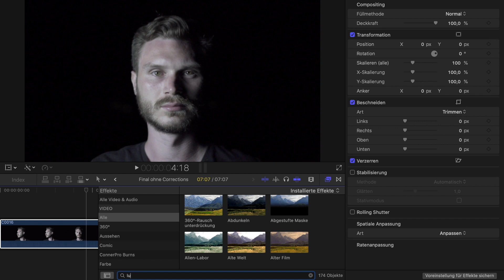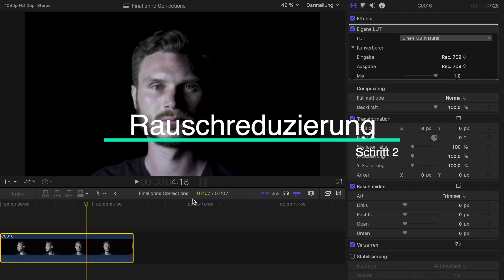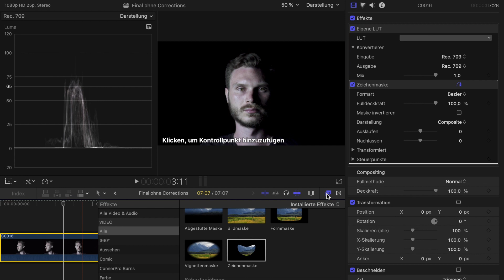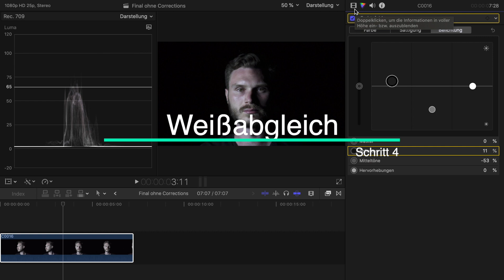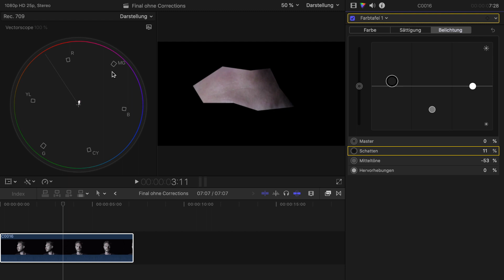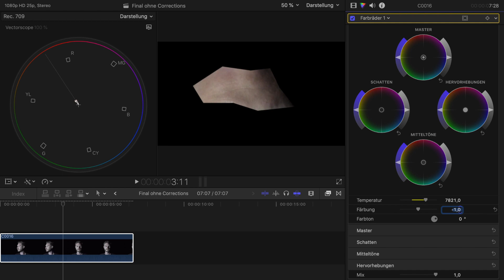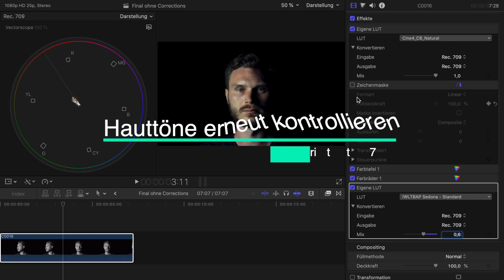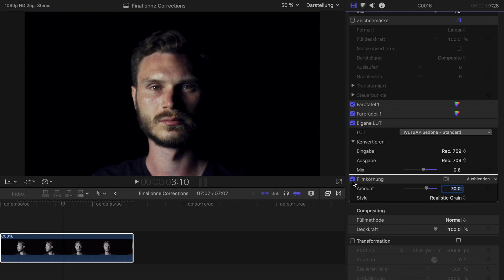Color Correction und Color Grading für Anfänger | ohne Plugins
In diesem Video erkläre ich dir wie du aus einer vermeintlich schlechten Aufnahmen einen tollen Look kreieren kannst. Für das ganze benötigst du keine Plugins oder teure Software - wir arbeiten in Final Cut Pro X von Apple, es funktioniert aber auch in Adobe Premiere Pro ganz ähnlich.

Wichtiger Hinweis von mir: Das ist kein ausführliches Colorgrading-Tutorial. Ich zeige dir hier, wie ich diesen speziellen Shot bearbeitet habe. Bei der Sättigung würde ich im Nachhinein die Mitteltöne so stark sättigen, dass die Haut auf der Hauttonlinie circa 40-45% einnimmt.